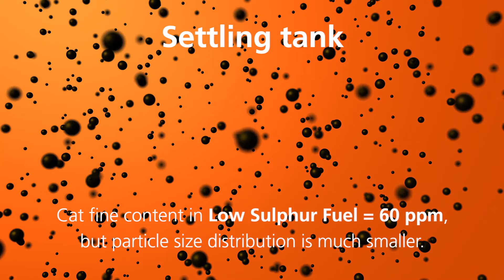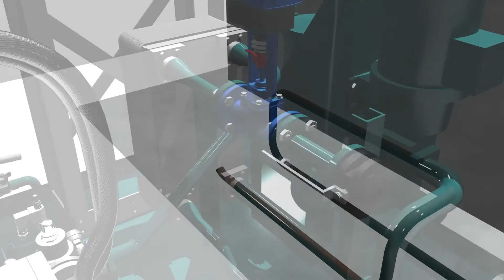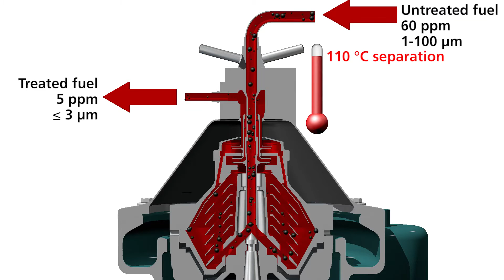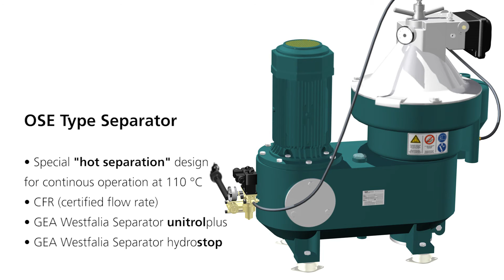GEA CatFineMaster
Video animation about operating principles of GEA CatFineMaster